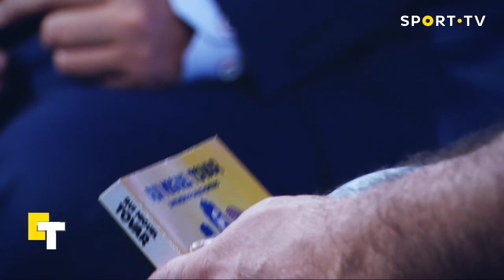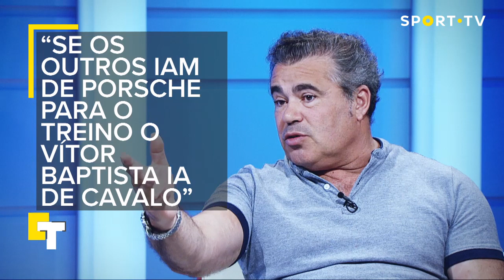Cultura Tática com Toy